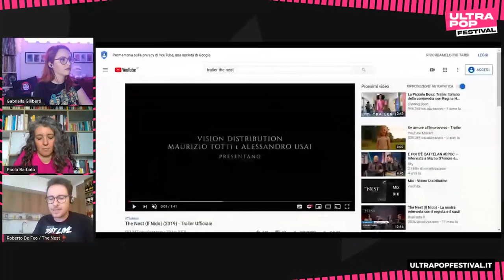Il nuovo horror - Tra cinema, fumetti e letteratura con Paola Barbato e Roberto De Feo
Come si scrive l'orrore? Come si mette in scena la paura? Ma soprattutto: cos'è l'horror oggi? Ecco come si declina un genere antico tra letteratura e cinema.